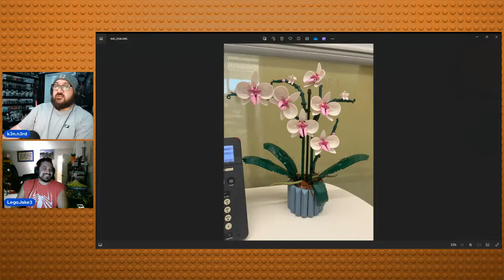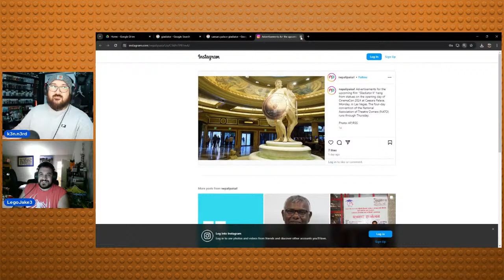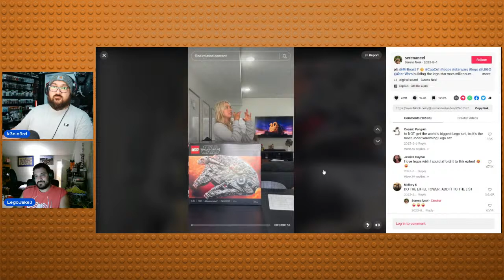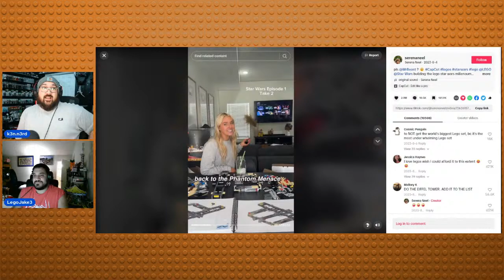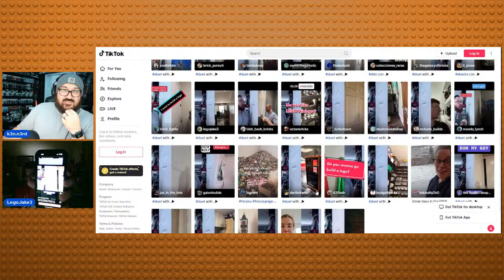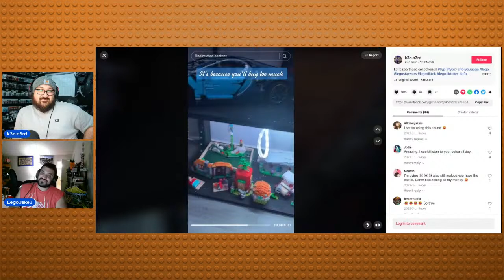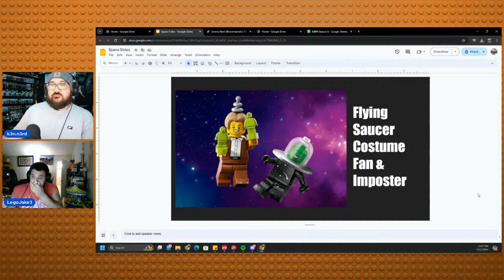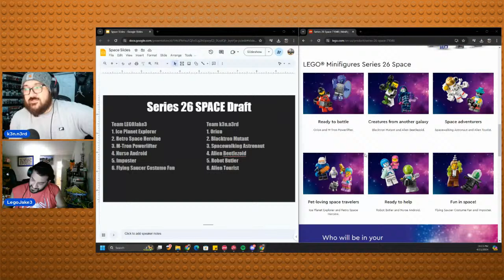Brick@Nite: Minifigs from SPACE?!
Come join LEGOJake3 and k3n.n3rd as they talk about the new Series 26 Space Minifigures and much more!